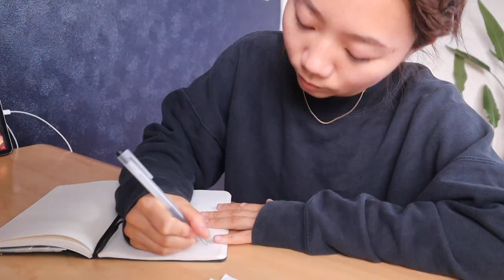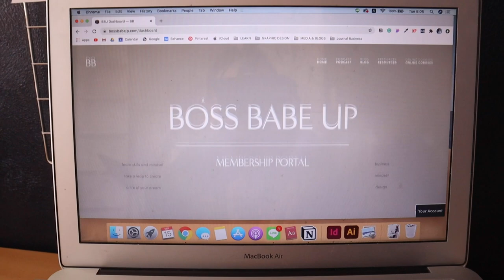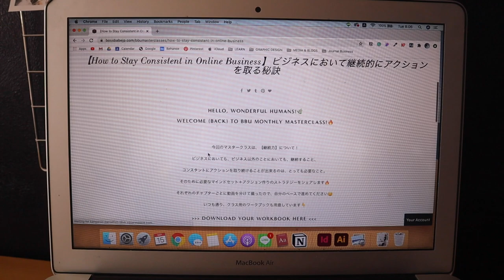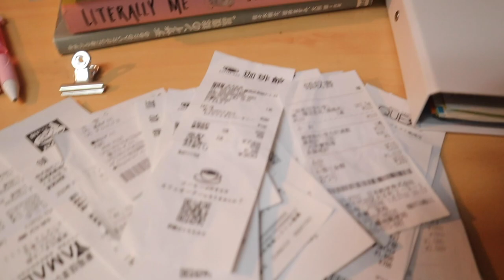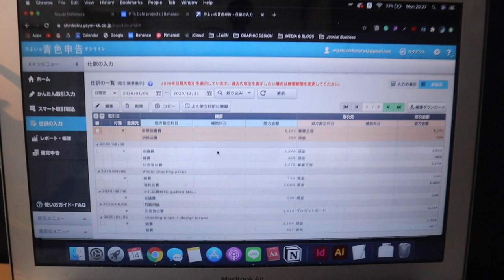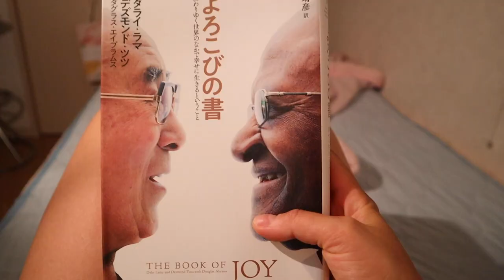【fukuoka vlog】フリーランスの１日｜オンラインサロン、カフェで仕事、料理、甥っ子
今回のビデオから、新しいシリーズ【Fukuoka Diary】をスタートします🌞
私の地元、福岡での生活をVlogとして撮っていきます🌿

↳ BBオリジナル2020年プランナーのダウンロード

🍋ABOUT ME //

福岡出身、アメリカの大学を卒業し、コロナ終息後ベトナムに移住予定🇻🇳
Youtube、ポッドキャスト、オンラインコースを中心に、日々の生活の中で、アイディアをカタチに、
理想を現実にするための、ヘルシーなマインドセットと、整ったライフスタイルTipsをシェアしています🌿

Hi there! My name is Miyuki and I am a creative & mindset mentor based in Fukuoka, Japan.
On my channel, you’ll see videos on lifestyle design, mindset, and design & business skills.

🍋EDITING //

↳ Filmed with Cannon M50
↳ Edited by miyuki
↳ Illustrations by miyuki

🍋MUSIC ＋ IMAGE //